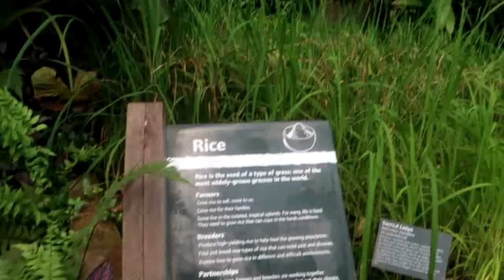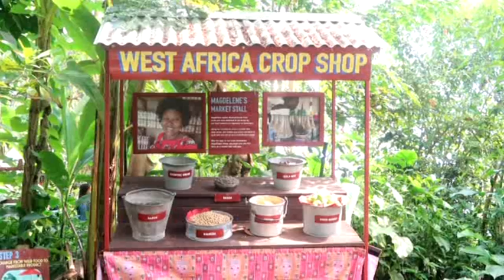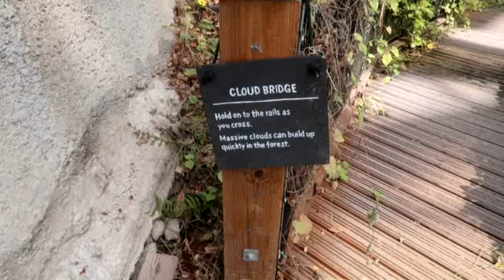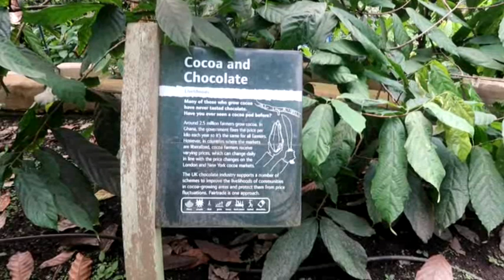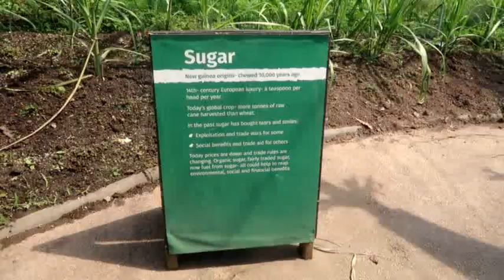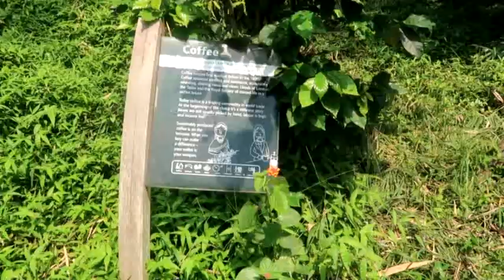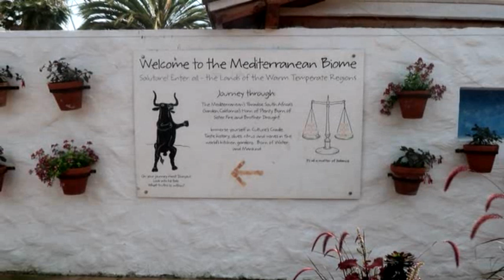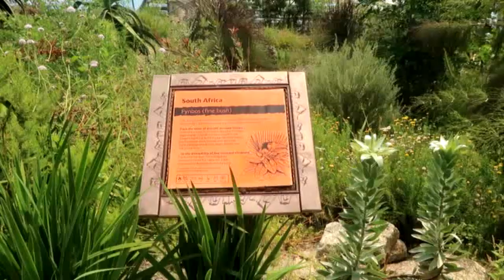Eden Project. Cornwall.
Dubbed the eighth wonder of the world by some, the Eden project is a dramatic global garden housed in tropical biomes that nestle in a crater the size of 30 football pitches. inside the biomes are plants that are collected from many diverse climates and environments.

Patent Doll by freedom Trail Studio
After The Soft Rains by South London Hifi
Daydream Bliss by SYBS
Island Coconuts By Aaron Kenny